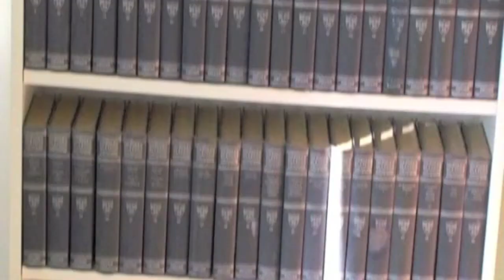BigNews 2_049 Week Ending February 25, 2011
For week ending February 25, 2011

Desk Piece
Written/Performed by Michael McCarthy
Directed/Edited by Jacqueline Beaulieu

The Anne Frank Bookcase Sketch
Written by Michael McCarthy
Directed/Edited by Frank Payne
Performed by Dan Amos, Popeye V., Jenn Winters